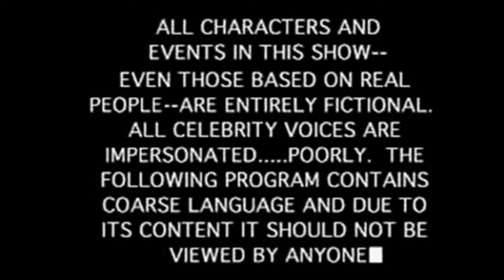spodermen play little big planet 2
de person i picket koment from cuz i asket in mi lasd video witsh gejm i sjuld plej
dolan voise: bitlips (google) mika
spodermen voise: speakonia (Adult male #7, american english. full pitch)
dis is little big spodermen 2